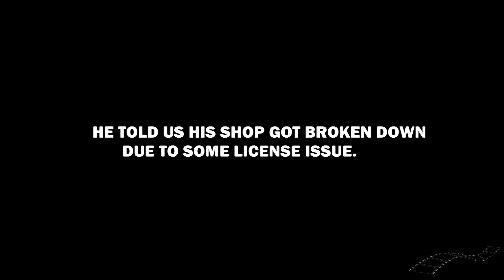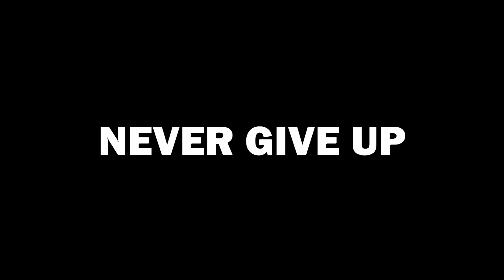Helping a hardworking old mechanic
I came across this old man who repair bicycles and motor bikes he barley have a roof on his shop he sits in the corner of the street in hot weather and work really hard.. I decided to help him out by buying some stuff that he needs please do your part by sharing this video lets spread kindness in this world.

PLEASE SUPPORT HIM HIS SHOP ADDRESS BELOW:

490, Jalan Sultan Azlan Shah, 51200 Kuala Lumpur, Wilayah Persekutuan Kuala Lumpur, Malaysia

Follow me on vine            @letzuploadit